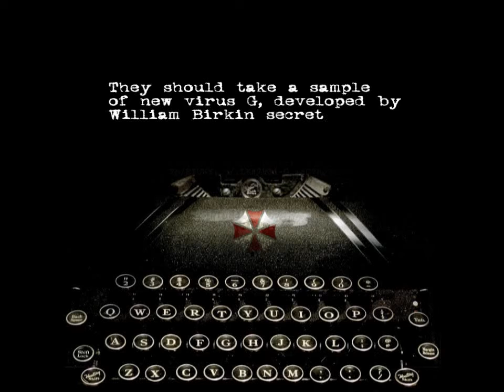Resident Evil Source COH "Forest Madness" Part 2